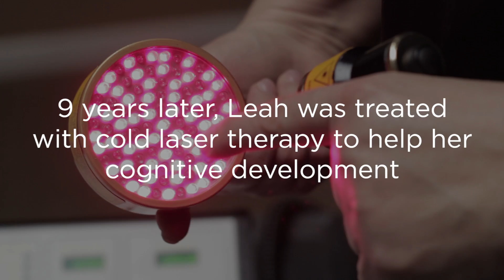Stroke Recovery: How Photobiomodulation Is Treating Stroke Patients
HOPE Laser Institute has worked with many patients who have suffered from a stroke.

A stroke or “brain attack” occurs when a blood clot blocks an artery (a blood vessel that carries blood from the heart to the body) or a blood vessel (a tube through which the blood moves through the body) breaks, interrupting blood flow to an area of the brain.  When either of these things happens, brain cells begin to die and brain damage occurs.

Photobiomodulation can increase capillary dilation and help restore blood flow back to brain tissue more readily. Photobiomodulation can help increase ATP production in the mitochondria of the cell, slow down excitotoxicity; inhibit neuronal apoptosis and unregulate protective factors while minimizing inflammation this can help limit secondary injury when a stroke occurs.